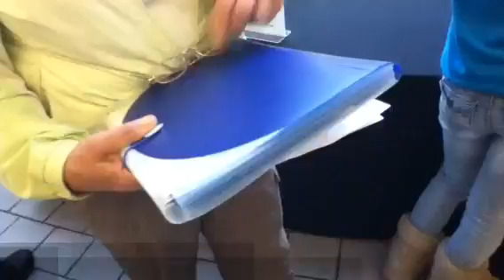NH mall job fair